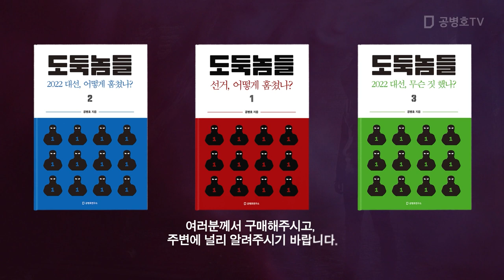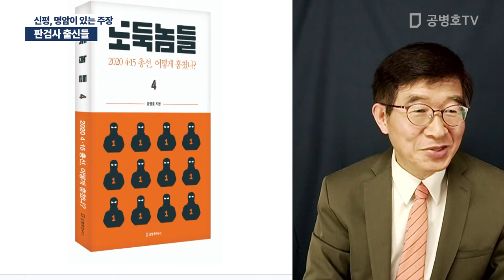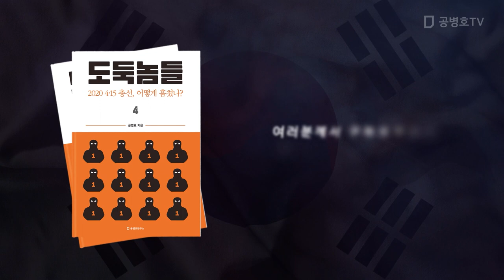판검사 출신들 / 신평, 명암이 있는 주장 [공병호TV]